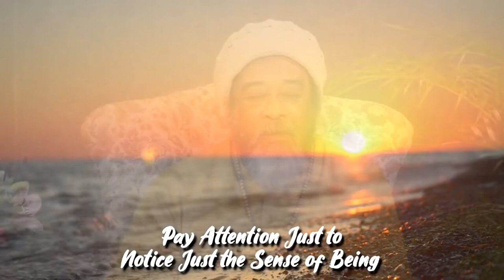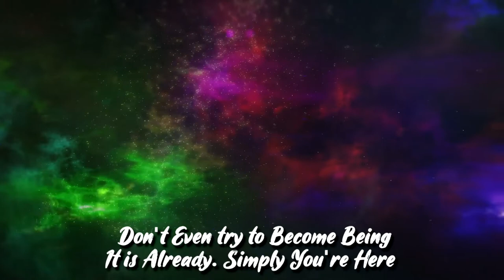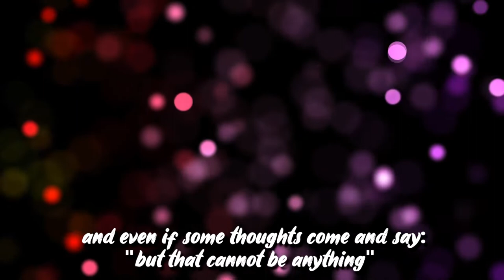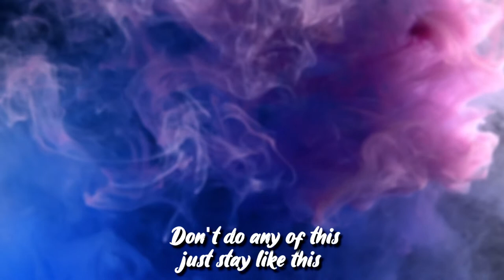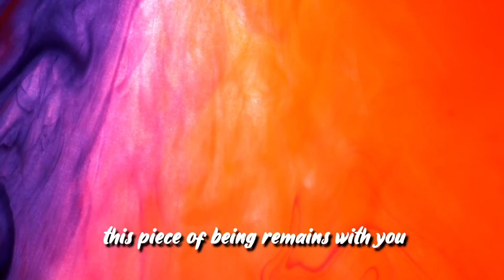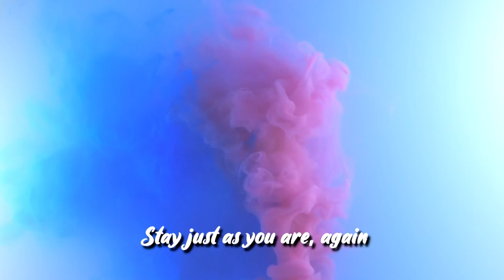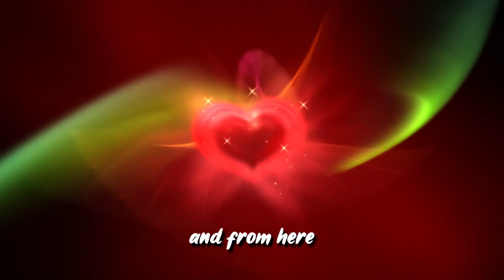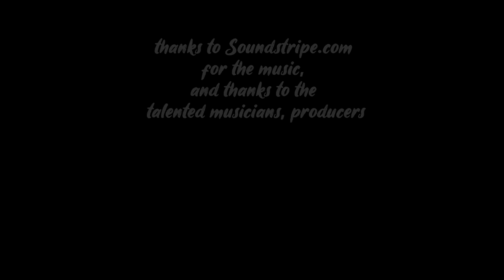Mooji - Simple Way to Calm Your Mind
Simple way to calm your mind, the sense of being, do nothing, find yourself. True Self Consciousness, don't fight the mind, Guided Meditation, self-inquiry. Mooji 2021.
0:00  Natural State of Being
0:48  Mind pulls you into personal identity and send you in all these journeys
1:09  Empty Your Mind, Find Self Consciousness - Guided Meditation

Moojibaba has dedicated his life in service to all who desire to awaken into their natural Self.
Mooji is a true light in this world, whose presence, wisdom and loving guidance point us to who we are beyond the limitations of our personal conditioning and identity. In open interactions with this great spiritual Master, seekers of Truth from all backgrounds and traditions are introduced to the direct path to freedom through self-inquiry and

Special thanks to Mooji and his YouTube channel

1)This video has no negative impact on the original works (It would actually be positive for them)
2)This video is also used for teaching purposes.
3)It is transformative in nature.
4)I ONLY used bits and pieces of videos to get the point across where necessary.

All other Videos used are licensed by ARTGRID.io
Thanks to all video creators.

Thanks to all musicians & producers
Songs:
AEROPLANES - OUR MEMORIES
NASFL7HKBHDGVCDD

AEROPLANES_Mind_Meld
AHTKQV1VB5ECUJSP